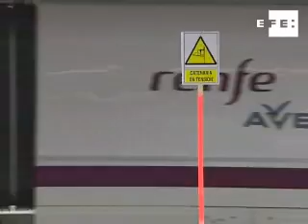El Primer AVE en pruebas ha llegado hoy a Barcelona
Barcelona, 8 feb (EFE TV).- El primer AVE comercial, modelo Siemens S-103, ha llegado esta mañana a la estación de Sants de Barcelona para iniciar las pruebas definitivas en la línea de alta velocidad antes de que se inaugure el último tramo de la línea Madrid-Barcelona. Primer. Ave. Pruebas. Barcelona.